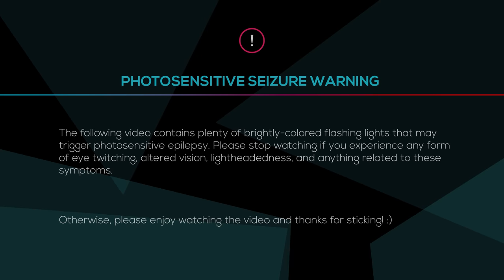What if Spectra was a Bossfight? [2022 Remake Fan JSAB Animation]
Install Raid for Free ✅ IOS/ANDROID/PC and get a special starter pack 💥 Available only for the next 30 days

TIMESTAMPS
Intro 0:00
Level Selection 0:17
Advertisement 0:48
Main Level 1:55
Outro 5:25

Thank you to all the channel members for supporting the channel!

EmeraldVenom
FlarezIzKool
justsomething
Linkyop
maca donna
Nekochuofficial
RicuboGuy
ThatLostGamer
Tuna Boy Abunda
Wiga Andreyani

Hype had a makeover and I think we can all see this coming!

Spectra returns this year for a remade version, basing on and touching up the original animation from 2020.

P.S. don't worry, this remake has scrolling now ;)

LEVEL MUSIC
Chipzel - Spectra

This animation is based on Just Shapes and Beats, and is owned by Berzerk Studio.

Follow Chipzel!